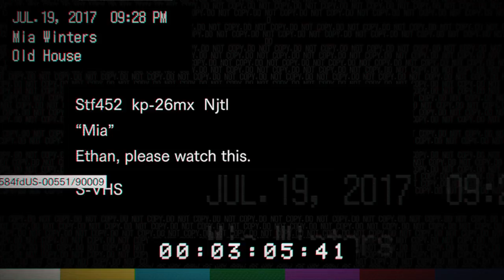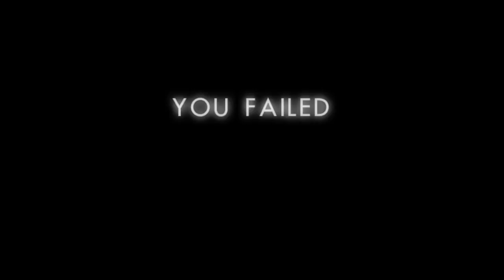Resident Evil 7 Part 3 "Daddy NOOOOO"